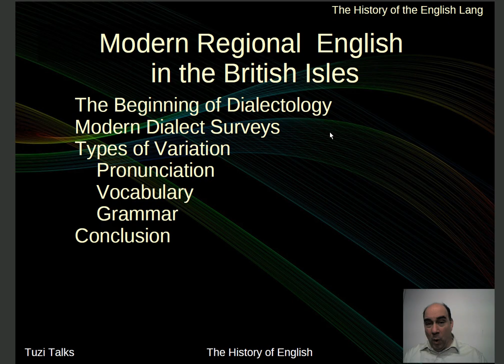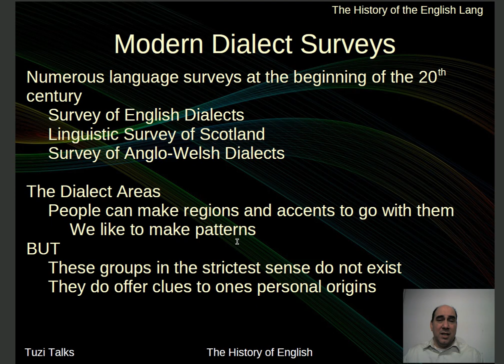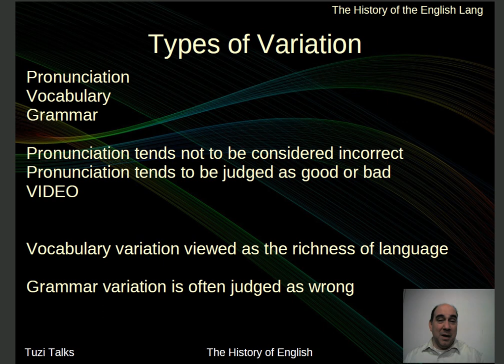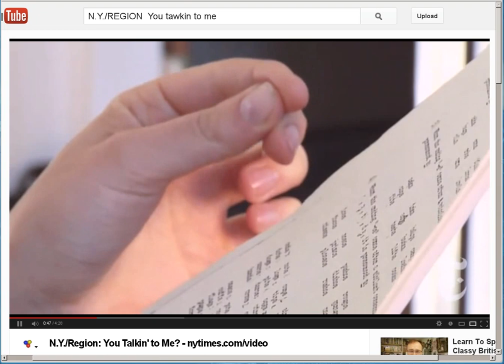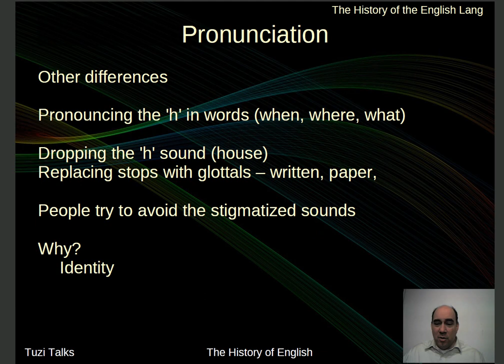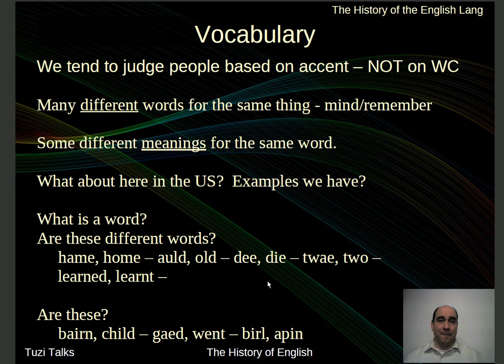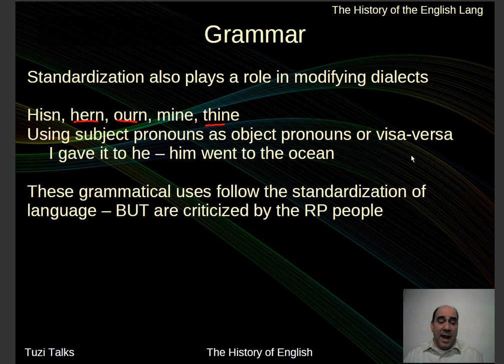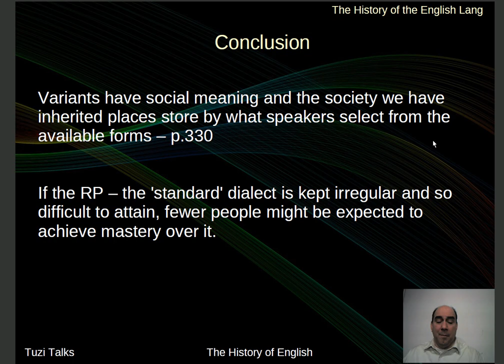MUG11- Modern Regional English in Britain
A mini Lecture on the birth of dialectology on the British Isles